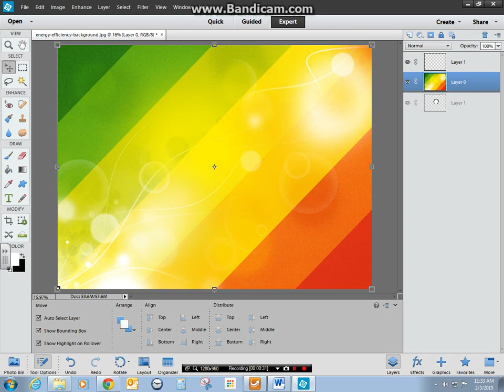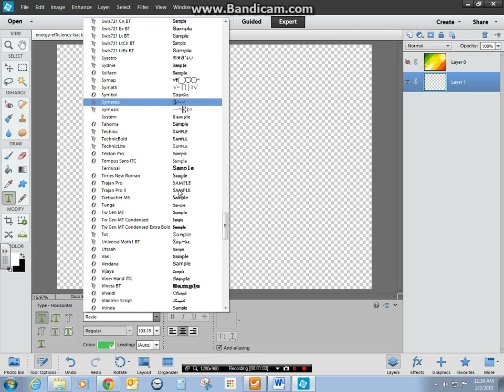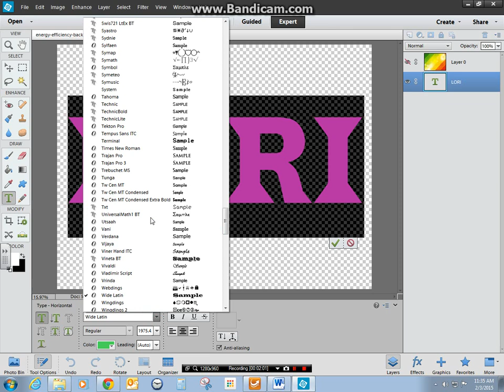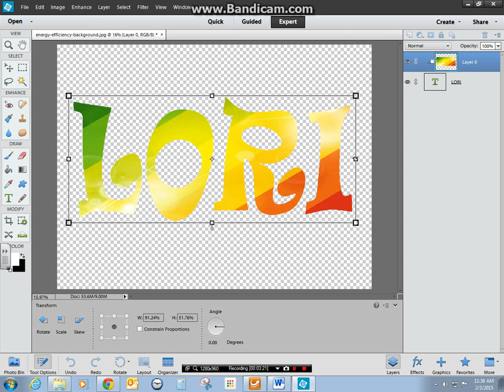How to use the clipping mask